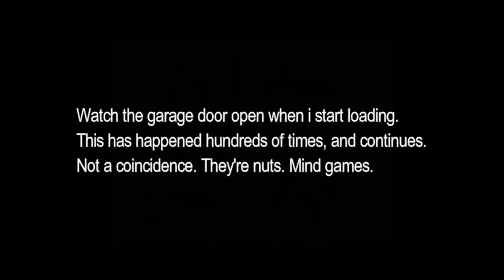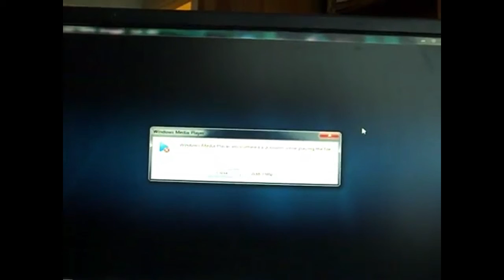Just leave me alone